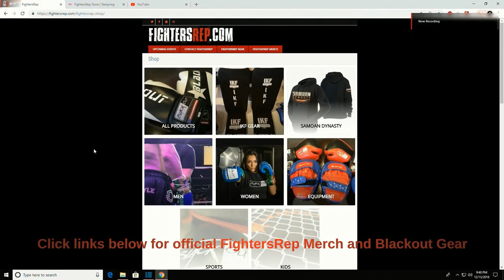Alex Perez Reflects on Career and Joseph Benavidez Fight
Straight out of Team Oyama in Irvine, we got to sit down with one of the hottest prospects in the UFC, Alex Perez, and discuss his career so far, as well as his recent fight with Joseph Benavidez.

Warriors Athletic Gear
@warriorsathleticgear on IG